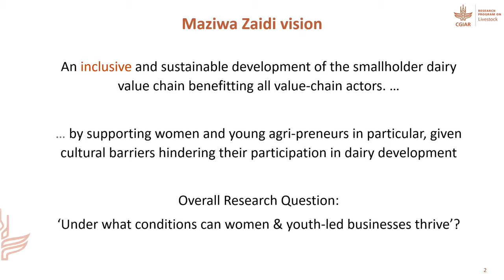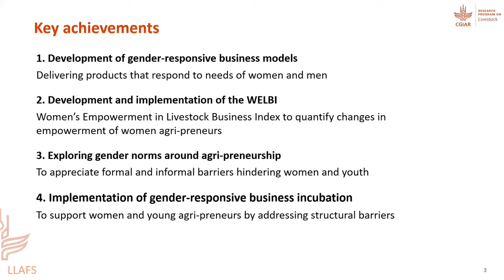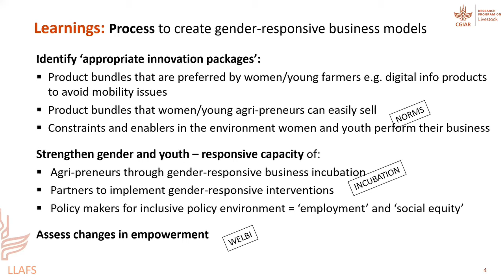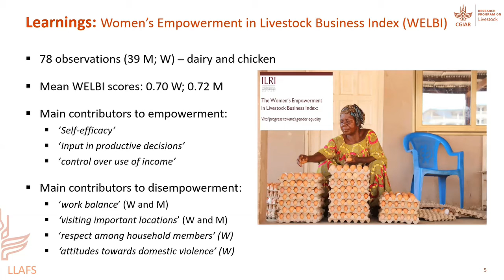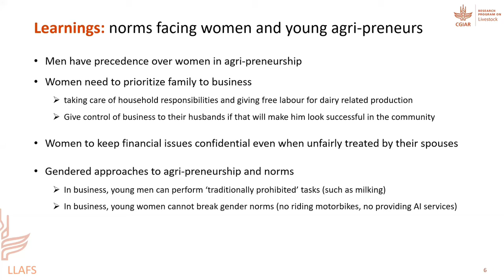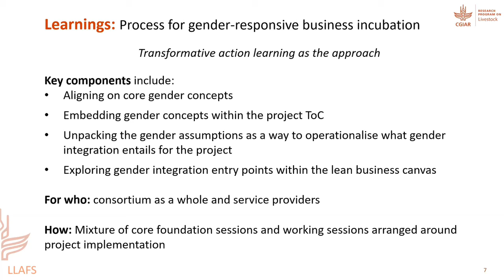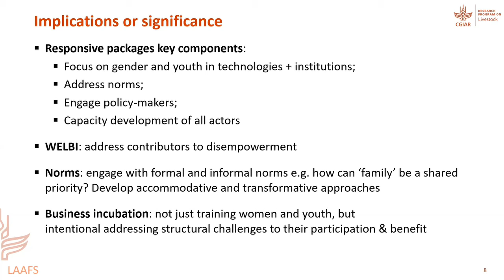Maziwa Zaidi Tanzania inclusion results and achievements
Presented by Alessandra Galiè, Immaculate Omondi, Esther Achandi, Farha Deba Sufian and Julie Newton at the Maziwa Zaidi Tanzania Project Virtual Stakeholder Meeting, 5-7 October 2021